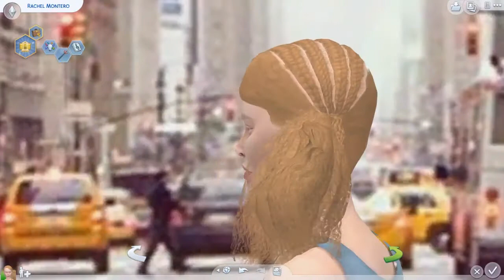The Sims 4 || CAS || - ̗ Black Albino ̖-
- ̗Heyy friends!  ̖-
I'm back with another video called Black Albino, this sim is of South African origin, I believe Albinism is so beautiful, here is a description of Albinism:
 'Albinism is an inherited genetic condition that reduces the amount of melanin pigment formed in the skin, hair and/or eyes. Albinism occurs in all racial and ethnic groups throughout the world.' We need to celebrate our differences!

I've been thinking about doing a Sims 2 machinima so if I ever go through with that idea, I can't wait! I'm just wanna let you know that I really value that, we are nearly at 400, I am shooook, I can't believe it! xoxoxo

❥ It is recommended to watch in 720p or 1080p for best quality.

❥ CAS lighting (I use Render Lighting)

.｡*ﾟ+.*.｡ Editing and Recording +..｡*ﾟ+
👽 Final Cut Pro 13 -To edit my videos-
👽 Bandicam -To record-
👽 Photoshop Cs6 -To edit my thumbnails-